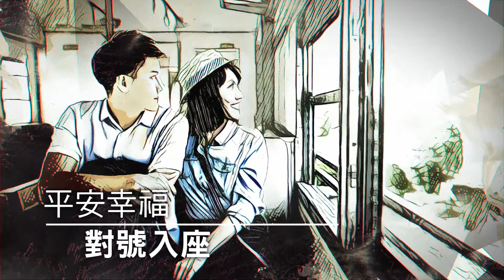【ｉ醫健康網】欣賞人生美好風光 / 形象片EP06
多數人是幸運的，一生下來，就搭上了健康的列車。
但在旅途中，
有些人會禁不住各種誘惑，中途下車，流離而沉淪。
要擺脫誘惑，重返月台，健康幸福的列車，隨時都在。
用心守護未來，欣賞人生美好風光。

我們是一群來自台塑生醫、長庚醫院與長庚科大的專業團隊，
共同致力於預防醫學理念與知識的普及推廣，
藉由精心企畫製作一系列深入淺出的動畫短片，
讓民眾更清楚自己的身體也了解各種病症的成因，
透過均衡飲食、適度運動與正常作息的實踐，
達到「促進健康」及「預防疾病」的積極目的。